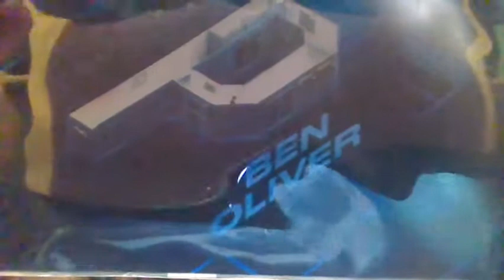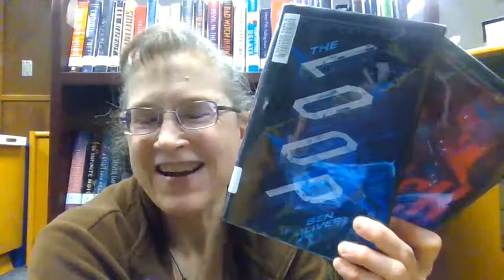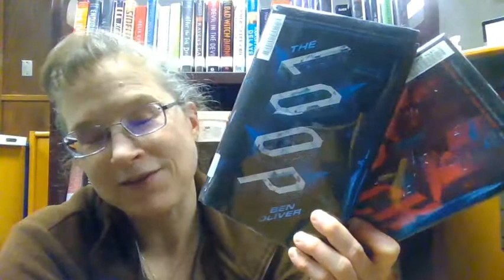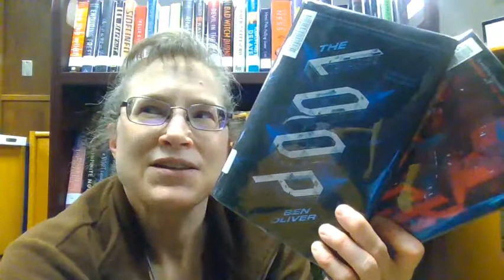The Lopp Trilogy (BK 1 & 2) by Ben Oliver